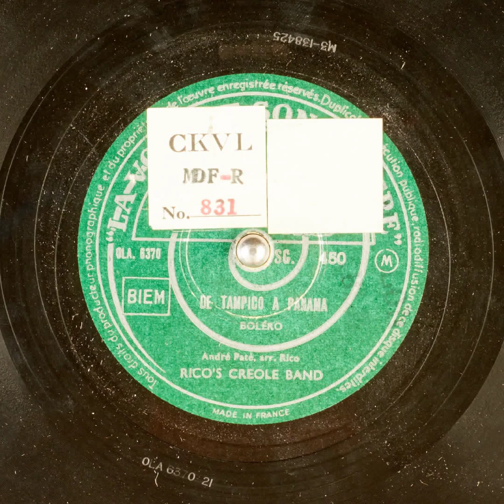DE TAMPICO A PANAMA RICO'S CREOLE BAND